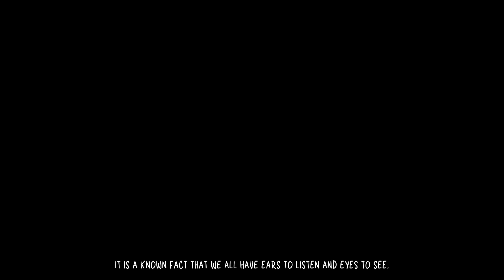Những đứa trẻ ở thị trấn câm lặng chapter 1 + 2 - Children of Silentown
Hi anh em, nay tụi mình sẽ cùng đến với 1 tựa game click point, nói về 1 ngôi làng nằm sâu giữa khu rừng, nơi được cho là có rất nhiều quái vật tồn tại xung quanh & các vụ mất tích bí ẩn, nơi tiếng ồn là điều kiêng kị.
Video này mình sẽ đem đến cho anh em 2 phần chơi là phần 1 & 2
Sau đây là các vị trí [vật phẩm] giải đố trong game:

04:52 Giúp mẹ lấy chảo - 05:06 Lấy chảo đưa cho mẹ
06:32 Giúp mẹ lấy củi - 10:05 Lấy củi từ hòm
11:20 Lấy nến xuống hầm - 11:56 thắp nến - 12:12: cho nến lên giá
12:40 Lấy xúc xích - 14:55 đưa xúc xích cho mẹ
15:20 Lấy lọ muối
27:00 Lấy cán ná - 38:00 sửa lại cái ná
39:00 Giúp Blue lấy lại quả bóng & sửa lại ký ức
44:15 Sửa ký ức lấy bánh mì & 1 cây kẹo
48:15 Đưa kẹo cho cậu nhóc - 50:15 chui vào nhà kho nghe lén
52:00 Nói với dì bán rau - 54:00 quay lại lấy rau
1:02:50 Lấy nấm - 1:03:40 đưa tất cả nguyên liệu cho mẹ
1:07:50 Đưa bánh sandwich cho mọi người ở buổi lễ hội

Chúc các anh em & gia đình thật nhiều sức khỏe